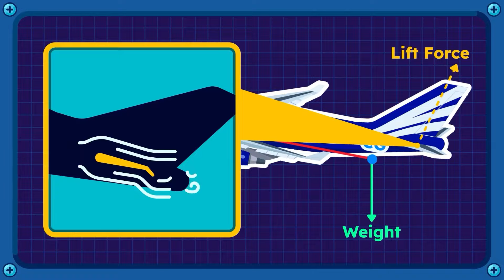How The Centre of Gravity Affects Flight Safety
The center of gravity (CG) of an aircraft is a crucial parameter representing the point where the entire weight of the aircraft can be considered concentrated. It's essential for flight safety as it affects stability and maneuverability.

Click the join or thanks button to get involved in making science more interesting and available to every human being!

We believe that learning should be accessible, engaging, and inspiring for all. Our aim is to empower learners of all ages and backgrounds to explore the wonders of science, and to ignite a lifelong passion for learning. With our state-of-the-art resources and captivating animations, we're bringing education to life! Join us and let's create a brighter, more connected world through the power of learning.

CREDITS:
Director: Ramadhan Istabaq
Supervisor: Tubagus MP
Researcher: Syaima Saputri
Storyboard Artist: Dwi Yunanto
Illustrator: Hussein Shibghotulloh
Animator: Yoga Pangestu, Putra Ibrahim
SFx Designer: Rafly Moravia
Subtitle: Risa Rafika Sari
Narrator: Nizzyg

Timestamp:

00:00 Introduction
00:24 Chronology of air crash
00:59 The cause of air crash
01:21 Centre of gravity in air crash
01:53 How centre of gravity affect stability